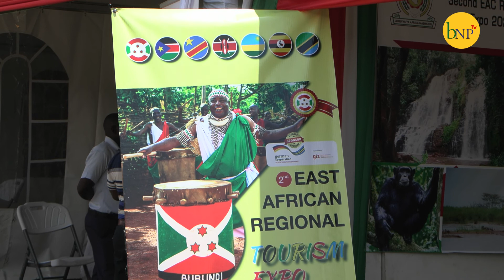Cérémonies de clôture de la conférence d'exposition régionale du tourisme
Il est grand temps que les pays de la Communauté de l'Afrique de l'Est renforcent la promotion du tourisme régional en tant que destination unique